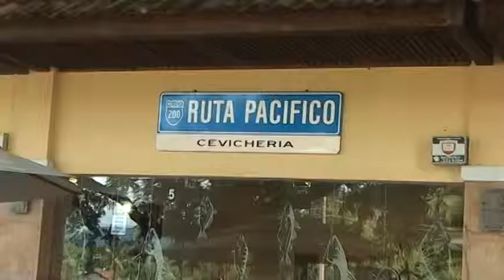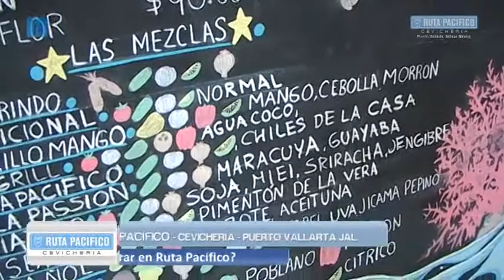Ruta Pacífico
Ave. Los Tules 168 L-5. Col. Jardines Vallarta, (a un costado de Banamex de Ave. Fco. Villa
CEVICHE DE TEMPORADA: "CEVICHE MEXICANO", (tuna, granada, cebolla, pepino,  jícama, cilantro, chile serrano y mezcla especial de jugos cítricos.